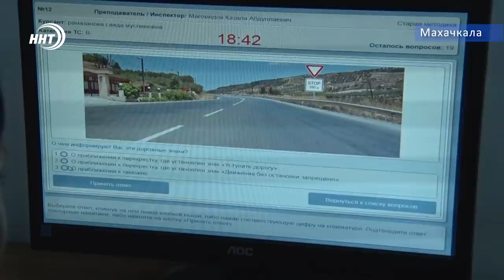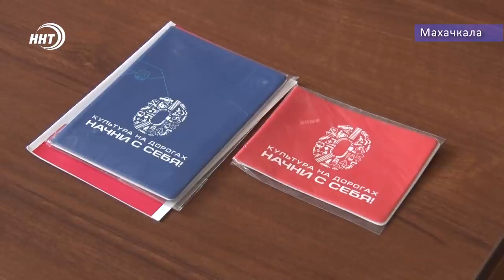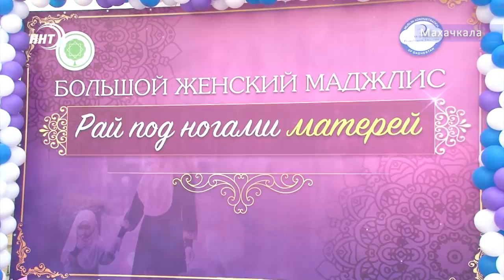Новости Дагестана за 21.09.2019 год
1. Внимание грипп!   Специалисты призывают население делать прививки от инфекции !!
2. Реализация программы капремонта невозможно без платежной дисциплины населения. О том сколько фонду удалось собрать на сегодняшний день расскажем сегодня в выпуске.
3. Роль женщины в исламе семье и обществе.  В Духовном центре имени пророка Исы прошел форум рай под ногами матерей.